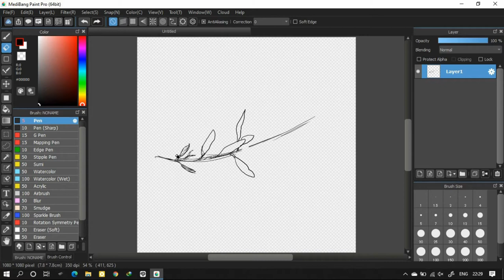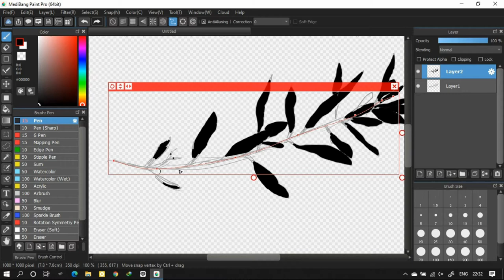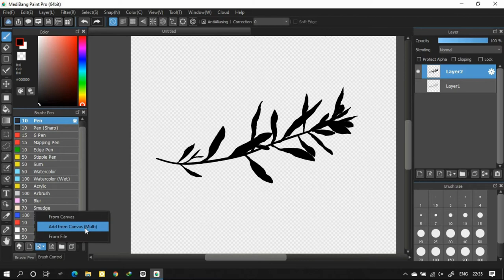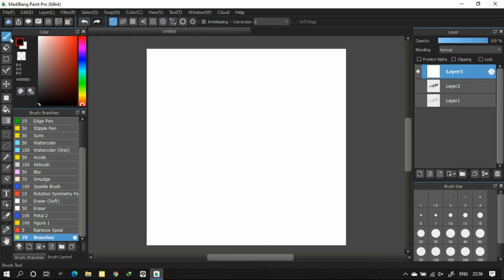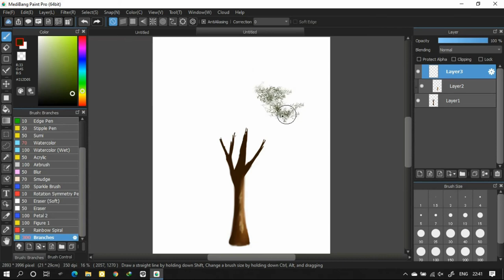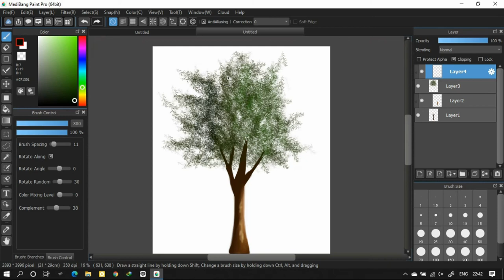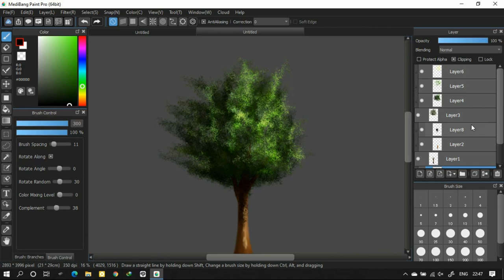Branch Custom Brush | Watercolor | Medibang Paint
This video shows you how to make your own custom brushes in medibangpaint